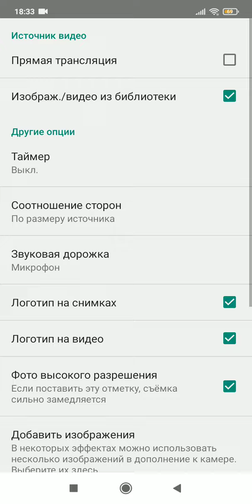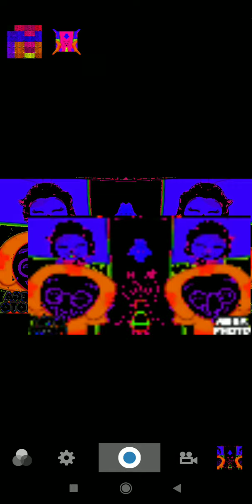How To Make Surprise Channel Major On Mega Photo Pro